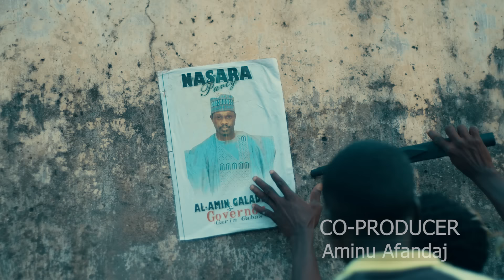Dauda Kahutu Rarara (AISHA) Official Video 2024